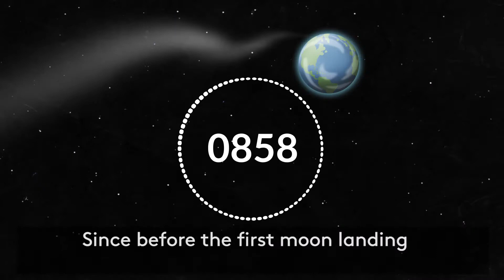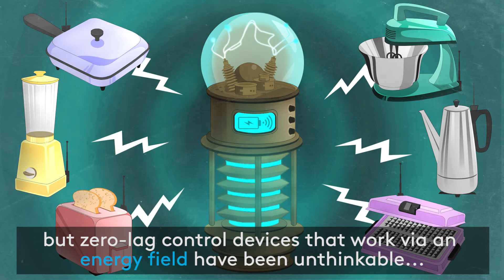Sci-Fi Tech We Never Got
Moon bases, light-speed travel and commercial space flight: sci-fi is often speculative, and we all live in expectation of the next big advancement. Here are five bits of sci-fi tech we're still waiting for, and one we already have.